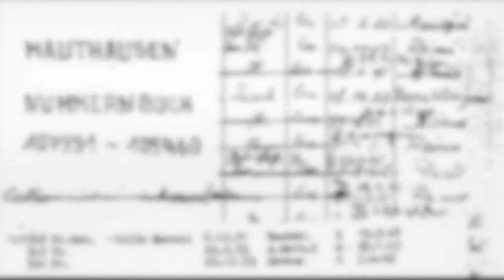Voluntariat - Marcel Callo